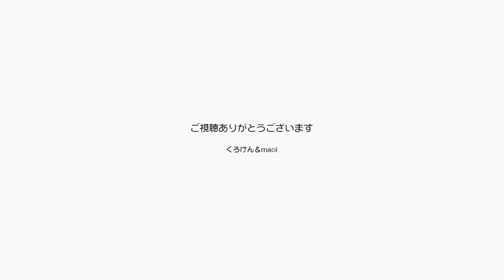パパはZoom会議で仕事の営業を頑張っています【Jean & Pont 3215】2023/5/15 保護猫ジャンけんポン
パパは元来営業が苦手で、そのせいで仕事が少なくてジャンくんとポンちゃんが貧乏家族です。
最近今までにないオンラインによるビジネスマッチングというものに登録して、zoom会議でいろいろな業種の人たちと話をすることで仕事につなげればという営業をやっています。
初めは緊張をしたり物おじしそうになって自分の気持ちを奮い立たせて頑張っていましたが、４、５回経験すると気軽に話をできるようになってきて楽しめる感じではあります。
ただまだ使徒にまでは繋がっていないのが現状で、明日は実際に会うリアルミーティングが秋葉原であるので頑張ろうと思います。